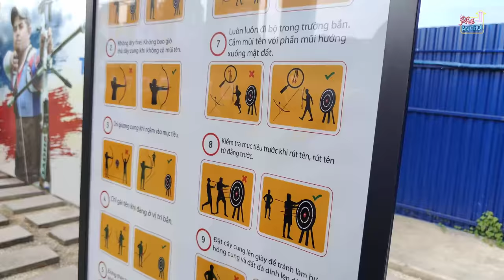Phố Ăn Chơi: Bắn cung cùng dàn harem Vật Vờ Studio